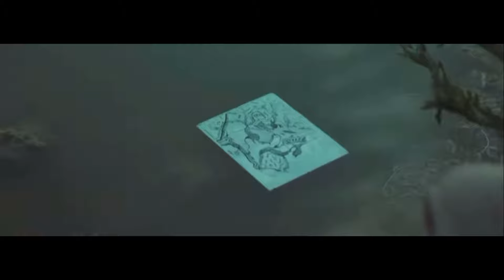A Country Called Ghana (Official Trailer)